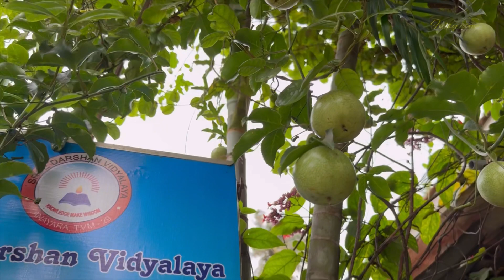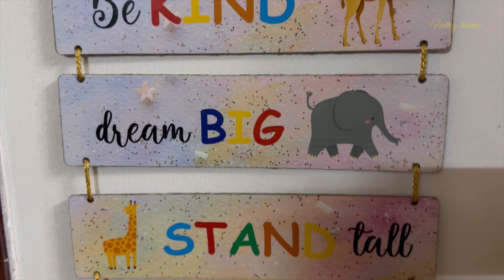How we celebrate children’s day ?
Hey guys  hope you like my video
Children day celebration

Video: D • Slow Happy no copyrigh...

Follow - 0000 (오넷)
Soundcloud: • / oooornette Instagram:
® / 0000_ornette
Singer: 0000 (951) ( Prod. By no'name )
Little song: Gravity

Artist : 0000 (오넷)
Tittle : Gravity